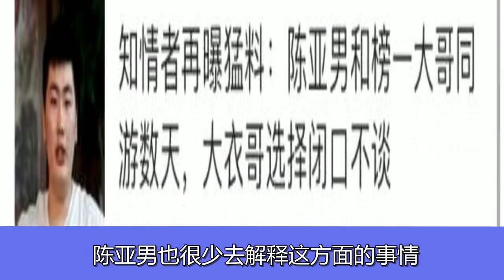陈亚男榜一大哥首露面，否认曾带她外出，年龄大遭网友调侃口味重